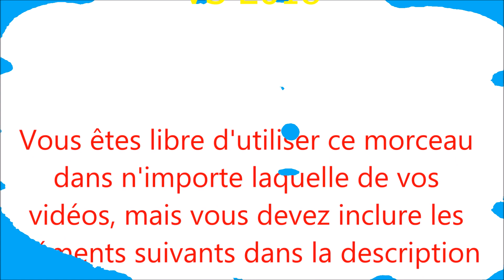BALLADE DANS LA CAMPAGNE BRETONNE 14